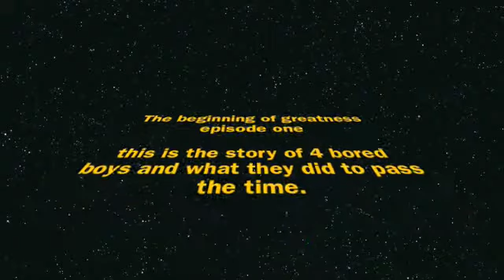The beginning of greatness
Introduction video of comedy skits by sonny inc. productions. MORE VIDS COMING SOON